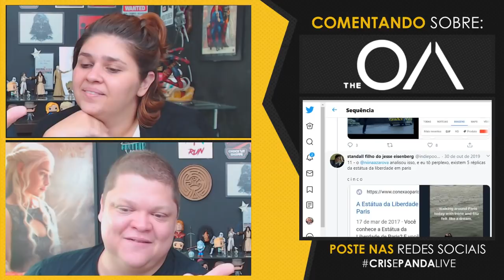THE OA PARTE 3 👼 PODEMOS TER ESPERANÇAS? | CRIS E PANDA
cris e panda crisepanda coxinhanerd coxinha nerd cr1se53p4nd458 entretenimento serie filme netflix brasil the oa the original angel brit marling zal batmanglij prairie johnson oa eqm anjos anjo original trailer fan made filme the oa parte 3 teorias